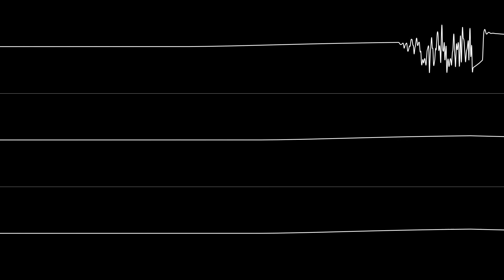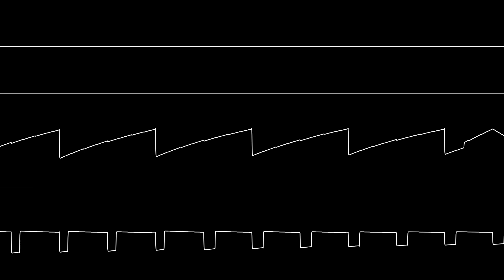Jeroen Tel - “S-Express” (C64) [Oscilloscope View]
NONE OF THE MUSIC IN THIS VIDEO IS MY OWN. A cover/remix of the song “Theme of S-Express” by the English dance music act S’Express.

Requested by Pessimal Decimal.